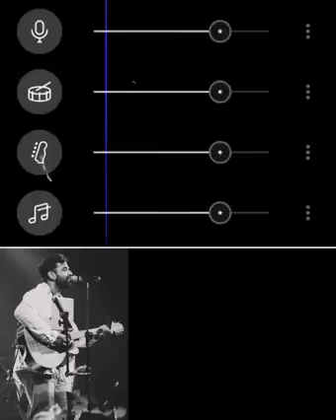කාරී නෑ සද...... (kari na sada)❤️😍| New trending song| anuwa